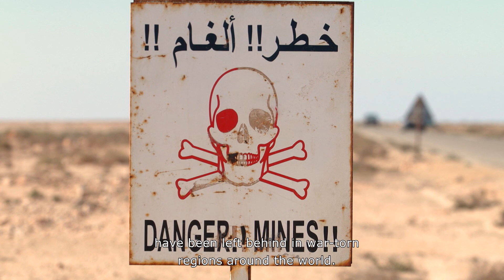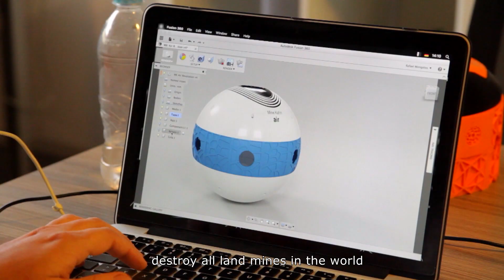Drone that Disables Landmines | The Henry Ford’s Innovation Nation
In this segment from "The Henry Ford's Innovation Nation" you'll learn more about the Mine Kafon Drone. Season 4 Episode 81.